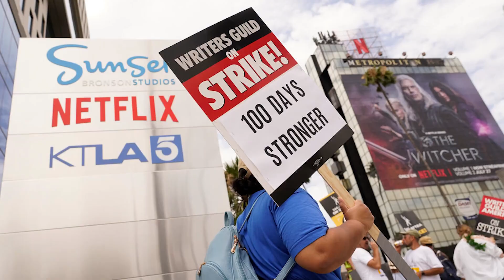Bollywood helping Cineplex score stellar earnings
Cineplex Inc. chief executive Ellis Jacob talks to the Financial Post's Larysa Harapyn about the theatre chain's latest earnings and explains why he thinks the company is well-positioned to weather the Hollywood writers and actors strike.